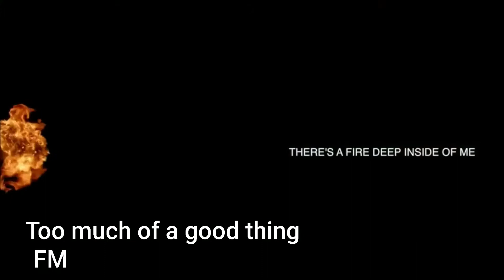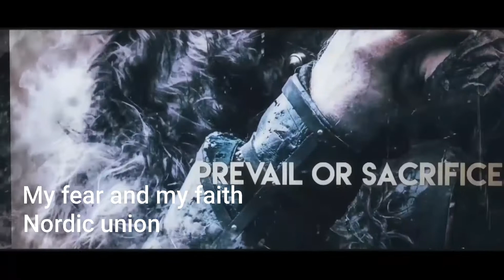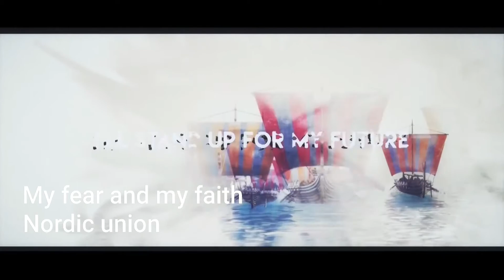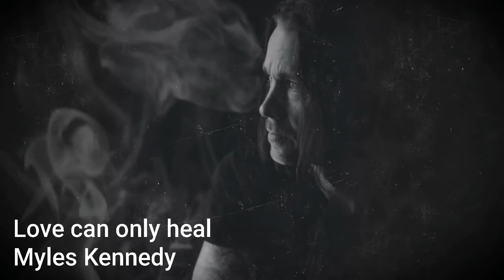2018 - My favourite rock and metal songs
I delve into my favourite rock and metal songs